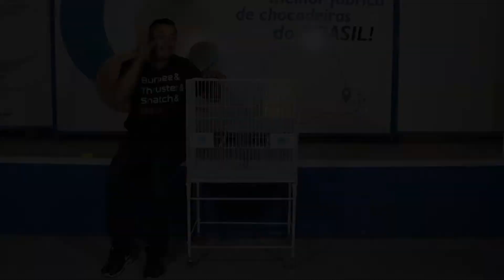Gaiola para Calopsitas modelo Laura - Chocmaster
A nova mansão da sua Psita está esperando na Chocmaster!

No vídeo de hoje o Miranda te apresenta em detalhes essa gaiola da mais alta qualidade, desenvolvida e produzida pela Chocmaster em Piraquara - PR e vendida pra todo o Brasil!
Temos gaiolas voadeiras super espaçosas e modelos para reprodução, além de vários acessórios pra deixar a gaiola divertida e aconchegante pro seu pet.⠀

ESPECIFICAÇÕES DA GAIOLA
-Produto destinado a criação ou reprodução de calopsitas ou aves do mesmo porte
-Feito em arame BTC de 2mm e espaçamento de 2x10cm
-Porta lateral para colocação do ninho
-Suporte para fixação interna do ninho
-Bandeja coletora de dejetos em chapa com pintura epóxi branca
-Gaiola com pintura epóxi branca

6 meses de garantia contra defeitos de fabricação